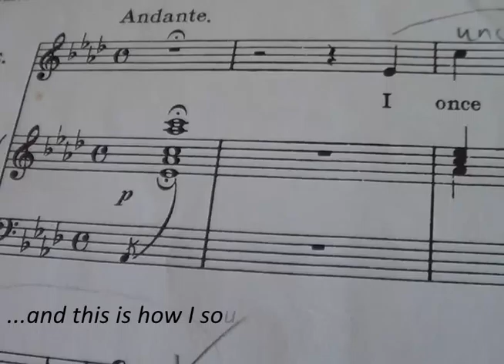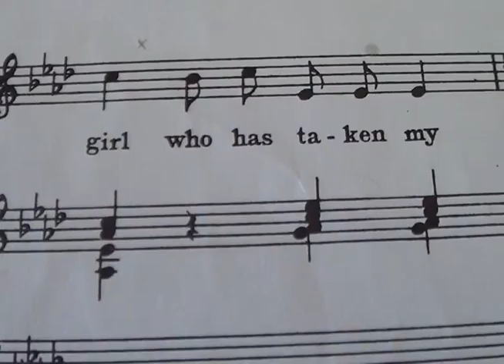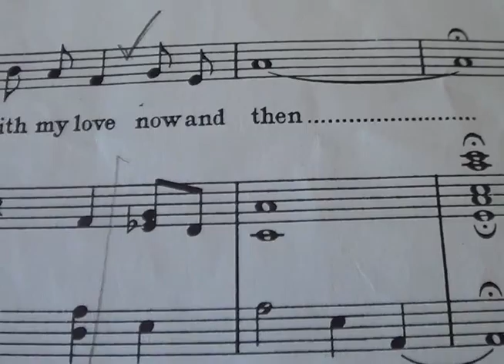I Will Walk With My Love by Herbert Hughes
Recorded one evening c1969 on a reel-to-reel tape recorder at my singing teacher's house, proud parents looking on. I sang a whole selection of songs, this lovely Irish folksong by Herbert Hughes being one of them. I was about 12 years old.